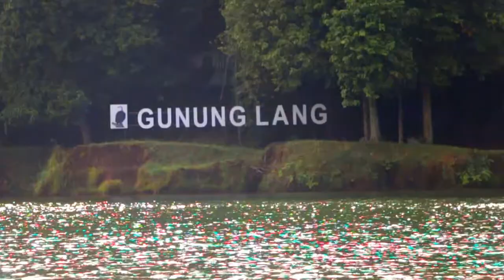Ipoh, Perak | Taman Rekreasi Gunung Lang | Family Time | Canon 70D | Cinematic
Jalan santai dengan keluarga tercinta di Taman Rekreasi Gunung Lang, Ipoh, Perak.